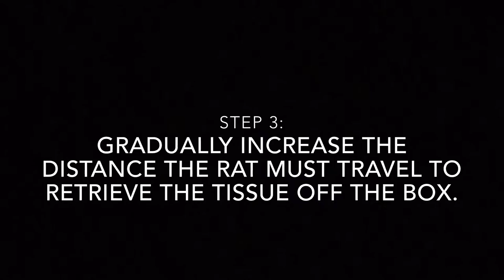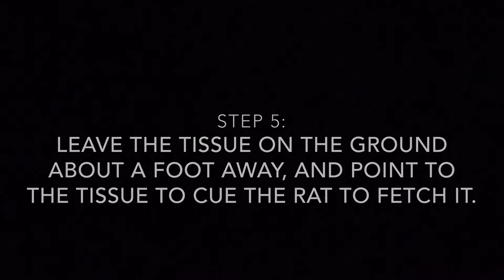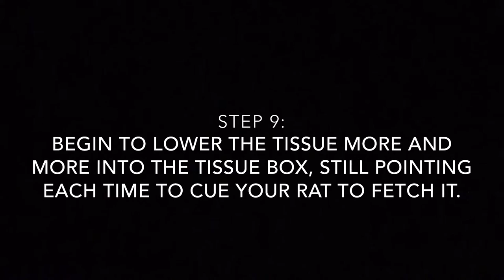How to Teach a Rat to Fetch a Tissue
This video will show you how you can teach a rat to fetch a tissue.